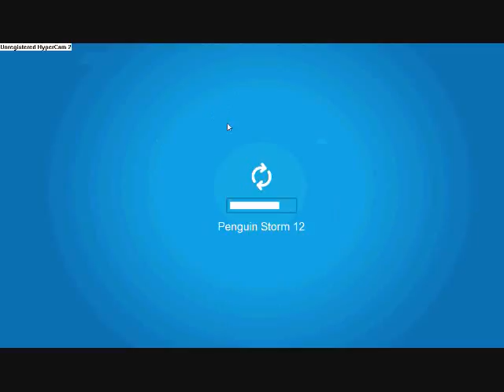The Big Blue Show! The Big Tour Around The Penguin Fair!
there is a lot of stuff in the clubpenguin fair! its a fun place to play awsome fair games and win prizes! see for yourself! just dont be too late